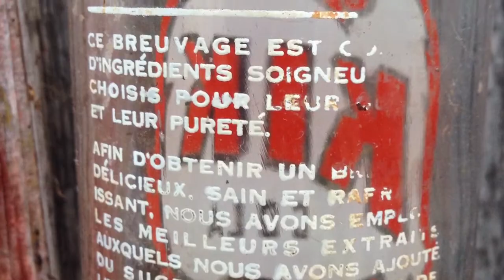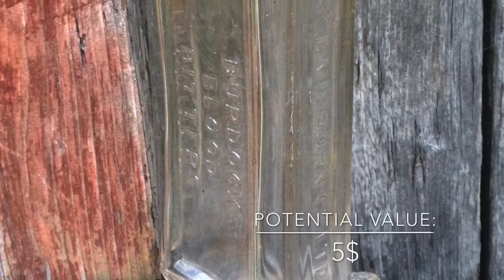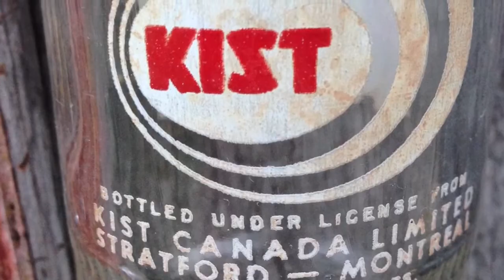Bottle digging #5. Vintage soda!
Have fun and happy treasure hunting (: ! For better quality of video, go in 720p!